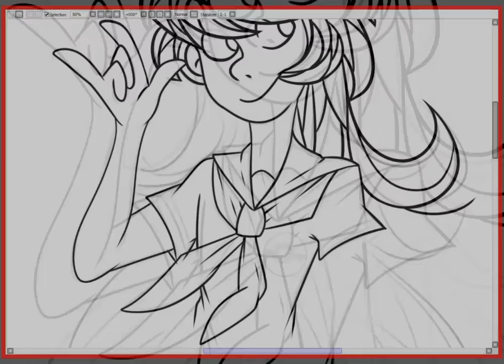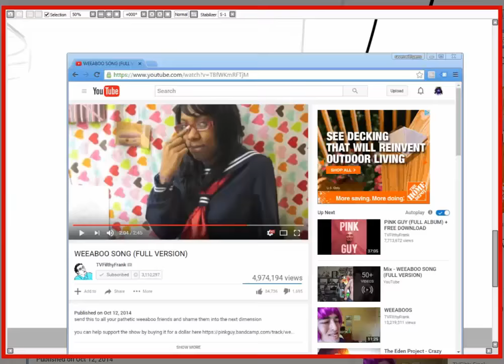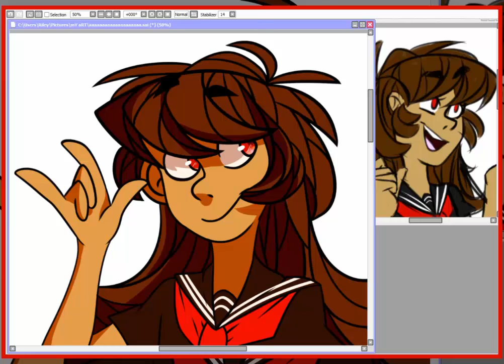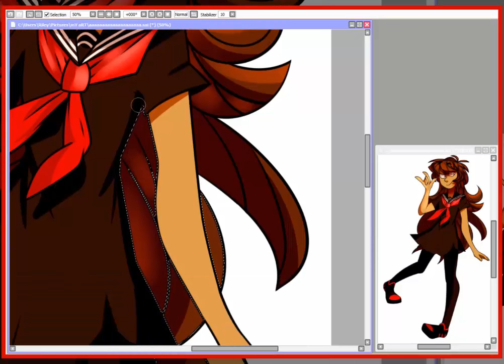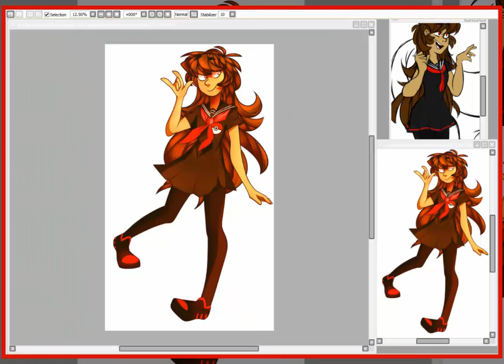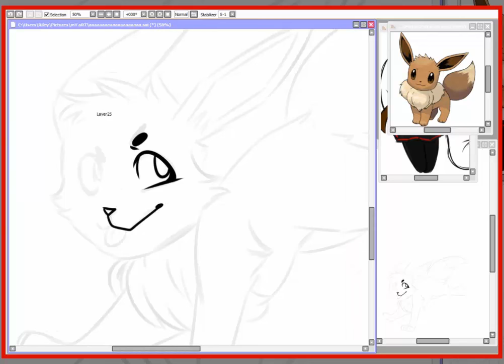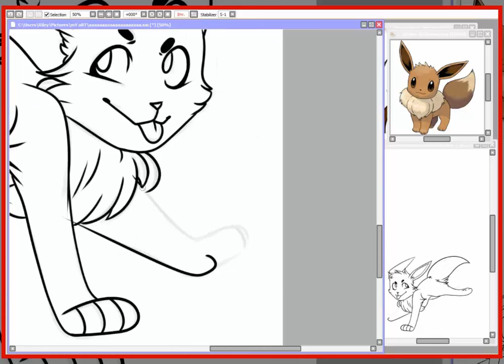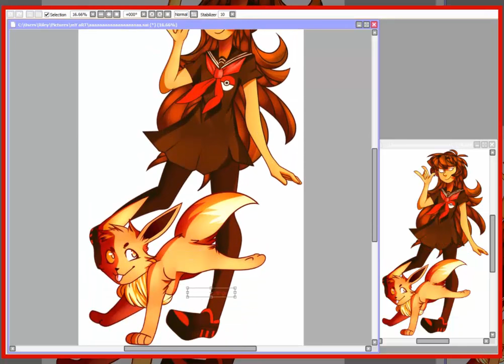Raye Speedpaint // Homestuck // Fankid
Thanks for all that came to the stream! There are going to be quite a few pauses in the video since I was replying to comments and chatting with stream goers. I hope you don't mind!
This drawing was actually suppose to be unfinished since I could never get myself to actually finish it, but I felt bad for not continuing it. Glad I did finish it cause I'm happy with how it turned out!

The drawing is now available on REDBUBBLE for the follow item(s)!
*Stickers
*Wall Art
*Shirts/ Hoodies
*Phone cases